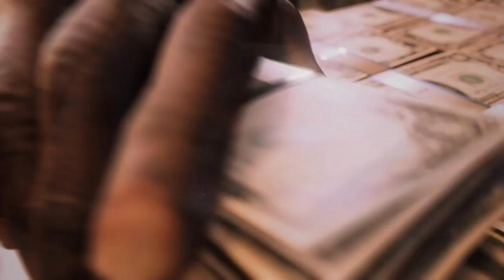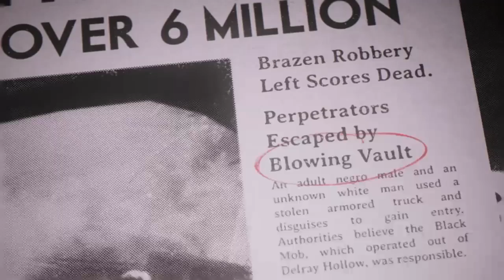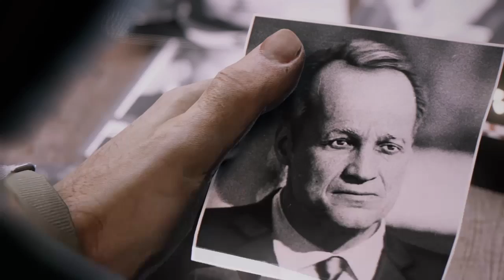Mafia 3 - PS4 - Der Verräter #6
MAFIA 3